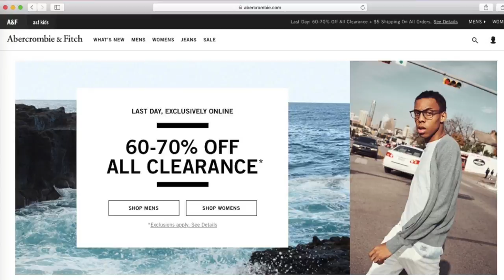Abercrombie & Fitch Shoot BTS + More!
A little behind the scenes of some of my favorite most recent photo shoots!